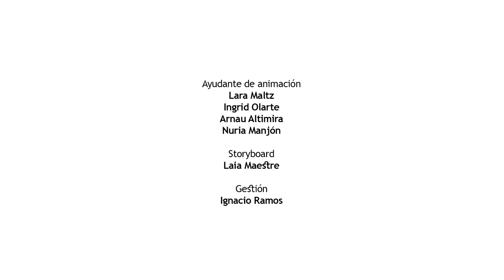VocesDelChagas | Walter Talavera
Cuando acudía a la consulta médica, Walter Talavera (Estelí, Nicaragua) se preguntaba por qué nadie intercambiaba una sola palabra en la sala de espera sobre la enfermedad que compartían: el Chagas. “Todos sabíamos que teníamos algo en común, pero nadie hablaba al respecto; te la callas para que no te critiquen, para que no anden por ahí diciendo cosas de ti”, resume Walter.

Hoy, él emprende su “tarea pendiente” y empieza a hablar para romper el muro del silencio. La historia de Walter nos habla de la acción colectiva necesaria para transformar la realidad. Las VocesDelChagas, como la suya, son más necesarias que nunca.

Descubre el poyecto de cocreación Barcelona CaixaResearch LivingLab y alza tu voz para combatir el estigma y el miedo que comporta el Chagas.